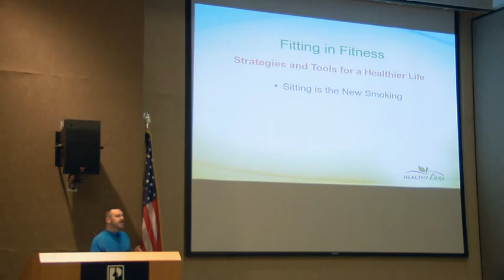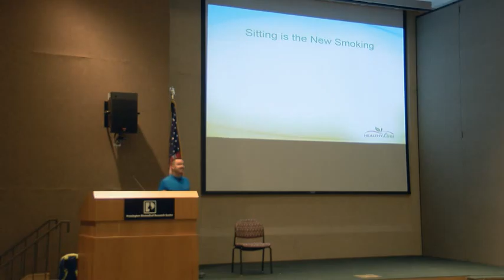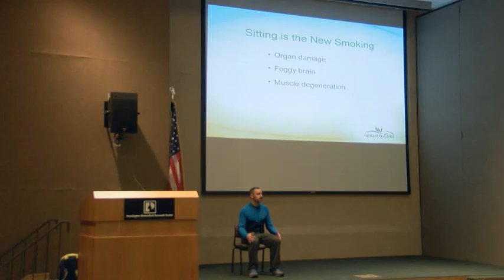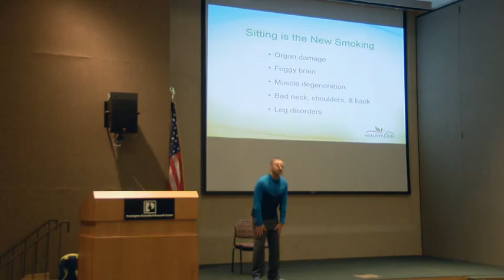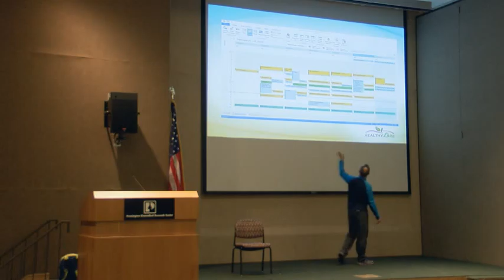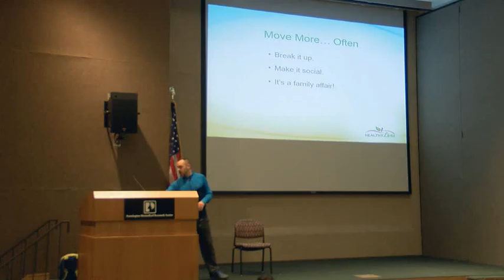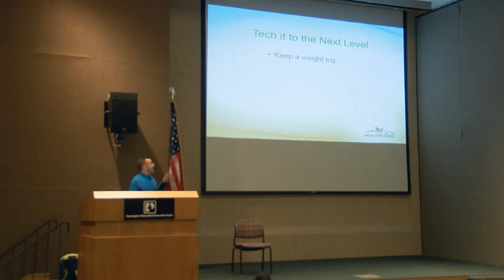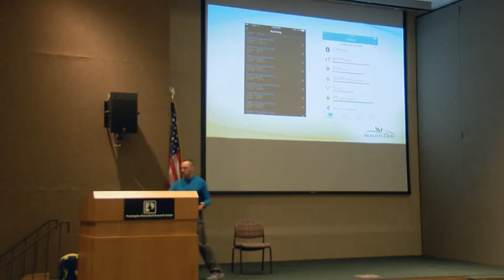Jeff Soileau: Easy Physical Activities at Work and Home & Health Tech Tools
The 2016 Wellness Day for Women
"Easy Physical Activities at Work and Home & Health Tech Tools"
Jeff Soileau, M.S.
Health & Wellness Program Manager
Healthy Lives, Franciscan Missionaries of Our Lady Health System